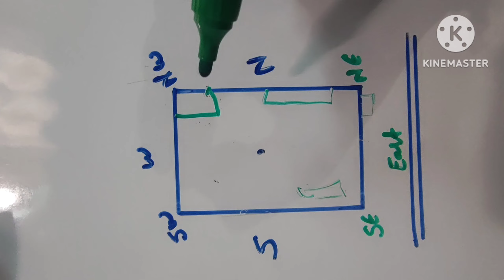ऐसा उपाय जिससे माल धड़ा धड़ बिकेगा,Shop Vastu,East facing shop vastu tips, vastu for shop,वास्तु टिप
east facing shop vastu,dukan ka Vastu

            🦚श्री जी वास्तु 🦚

Online consultation for nominal fees:-
2d map required, urgency में हाथ से बना नक्शा,
Online pay & send screenshot,

Vastu Shastra is a pure ancient science.